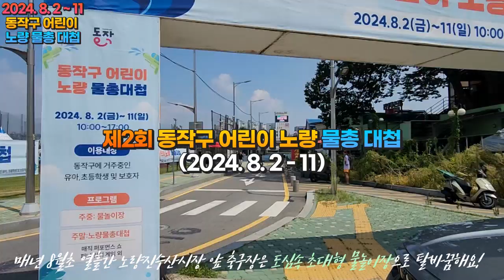[Jonathan's Vlog 🏊‍♂️ summer watergun battle]💦 #2024